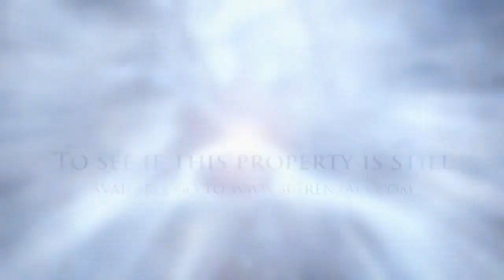Fox Briar Trail, Orlando 32818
For the availability of this unit and information on all of our available units,
Orlando Realty and Property Management